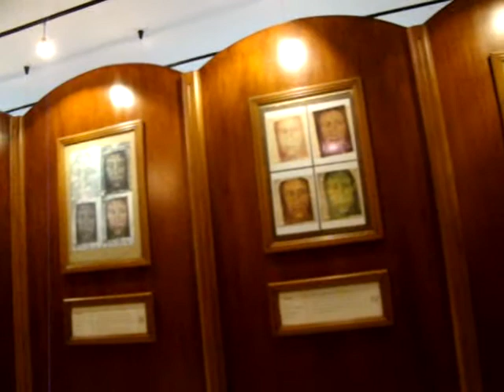Pielgrzymkado Ojca_Pio_23_05_2013 110